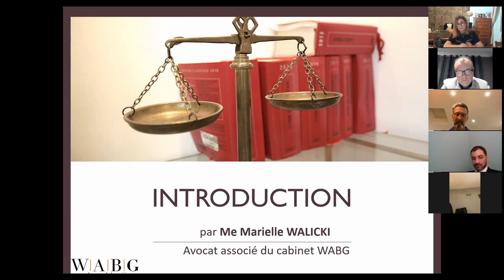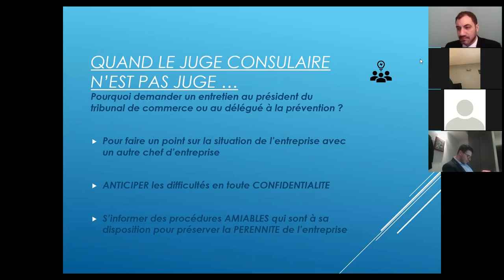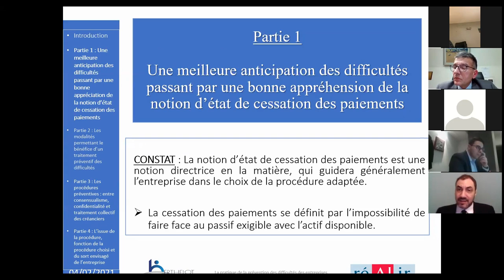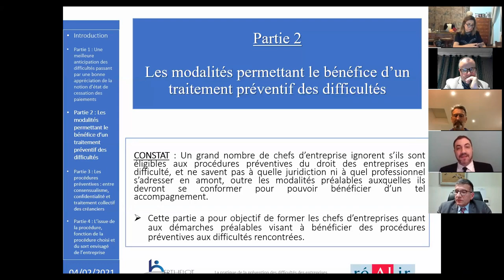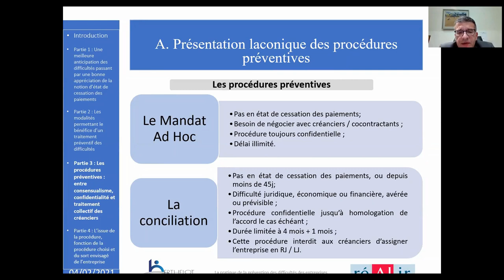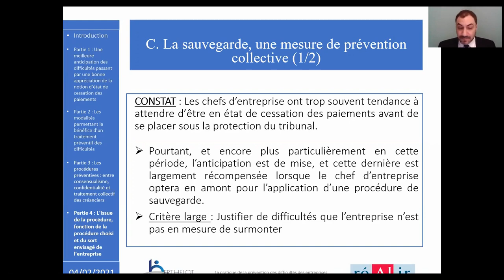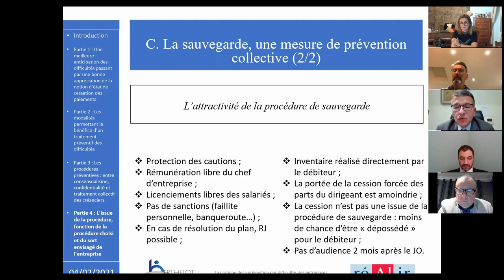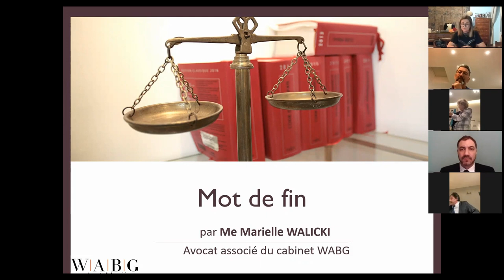CHEFS D'ENTREPRISE, ET SI VOUS CONSIDERIEZ LES TRIBUNAUX DE COMMERCE COMME DE VERITABLES ALLIES ?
Qui aurait cru qu’une telle crise sanitaire causée par la Covid-19 engendrerait cette crise économique majeure que nous traversons ?

Malheureusement, personne ne pouvait le prévoir.

Résultat ? Un premier confinement, puis un second avec, à chaque fois, de longues semaines d’arrêt de l’activité économique .

Chef d’entreprise, commerçant ou artisan, le tribunal de commerce dispose, par la loi, de solutions adaptées aux difficultés rencontrées par votre entreprise, et éviter qu'elles ne s'aggravent et deviennent insurmontables.

Rendez-vous le 4 février de 18h à 19h30 avec les intervenants suivants pour vous présenter les différentes solutions qui existent :
• Eric ASTEGIANO, Président du Tribunal de Commerce de Cannes
• Geoffroy BERTHELOT, Mandataire Judiciaire
• Albert FILIPPINI, Président du Tribunal de Commerce de Grasse
• Robert MARTIN, Président du Tribunal de Commerce d’Antibes
• Daniel VALDMAN, Administrateur Judiciaire

Animée par Me Marielle WALICKI, Avocat Associé au Cabinet WABG.